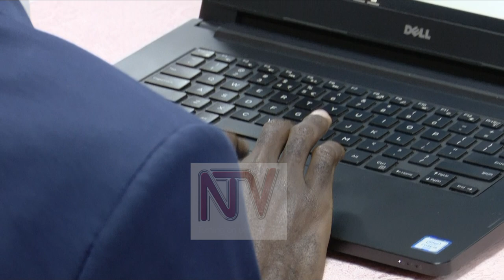TECH@WORK PROGRAM LAUNCHED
The International Organisation of employers and federation of Uganda employers  have launched a tech@work program that is aimed at nurturing and equipping 20,000 Africans with practical 21st century skills to increase employability as well as entrepreneurship among the youth, women and entrepreneurs.

The project will train young Africans in up to four  Least Developed Countries in basic demand driven digital skills, soft employability skills and entrepreneurship skills.

This is because the rise of the digital economy is stimulating digital innovation across sectors and generating a large pool of job opportunities in the ICT value chain.